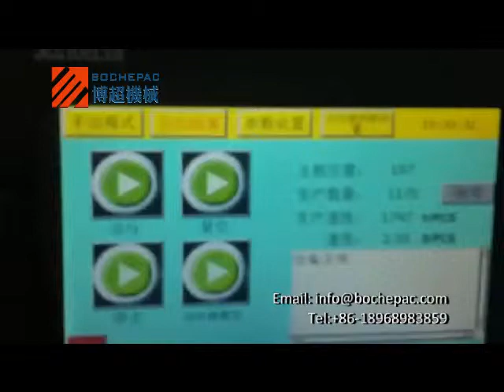light cartoning machine with side lining.mp4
light cartoning machine with side lining
-- fully automatic cartoning machine
-- suitable for cartoning the pharmaceutical products, foods , and cosmetic, poker,electronic and daily products and so on
-- it can finish automatically all jobs such as leaflet folding, carton opening automatically, the stuff cartoned, bitch number printing, carton sealing and so on(also can use hot melt glue).